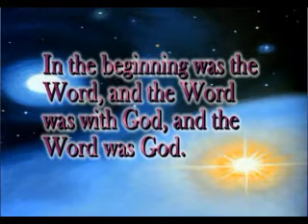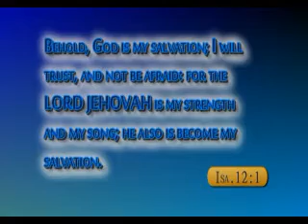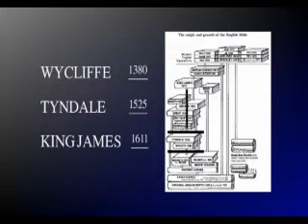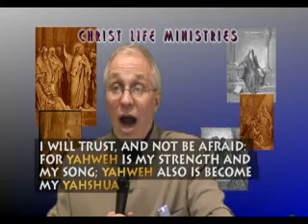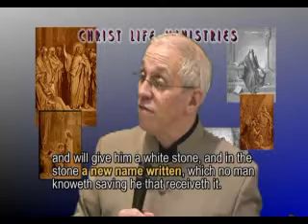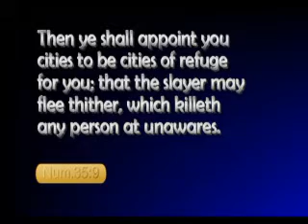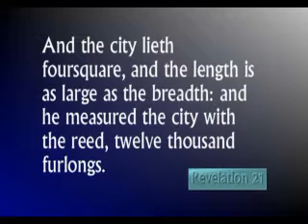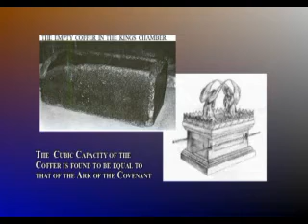Jesus & The Number Of His Name Part 1